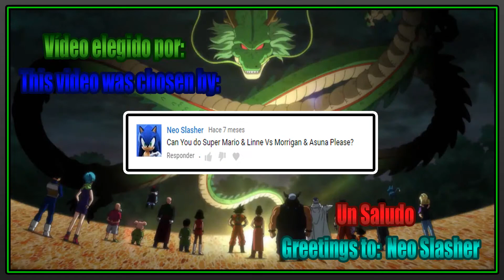M.U.G.E.N. Battles | Super Mario/Linne vs Morrigan/Asuna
Mugen Battles Super Mario/Linne vs Morrigan/Asuna

Video Requested by Neo Slasher

► Downloads ◄

► Songs ◄

♪ Under Night In-Birth OST Night Walker(Linnes Theme) ♪

♪ Under Night In-Birth OST Gathers Under Night(Character Select Theme) ♪

♪ Legit New Opening Channel Trailer [7 May 2015] ♪